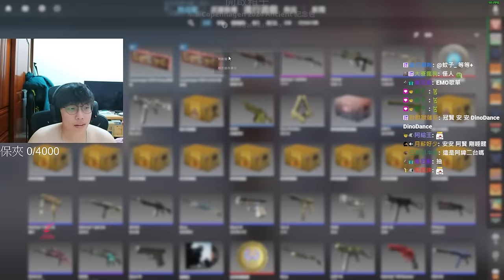開局必買🔥 ! 阿賢小教學 買了贏機率+50%丨CS2丨【🔫冠賢🔫 】 by winnie#冠賢